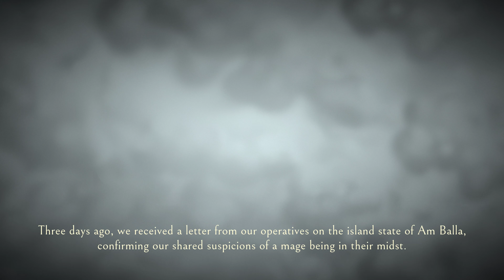Obsidian Legion demo (Steam) gameplay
An upcoming 2D Souls-like action platformer that puts you in the role of a member of a growing mercenary group from the seafaring nation of Falk who must explore and overcome enemies in order to retrieve an artifact within the treacherous isle of Am Balla. Gameplay feels a bit stiff when it comes to time jumping, but I guess that's part of the challenge. Fans of Souls-like games should give this one a try. This game is being develop and publish by Palisade Games.